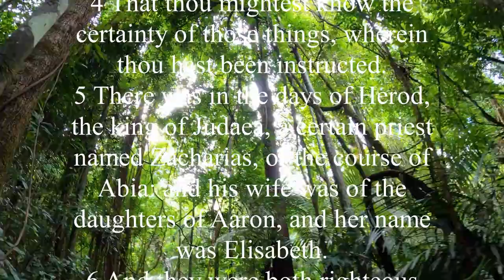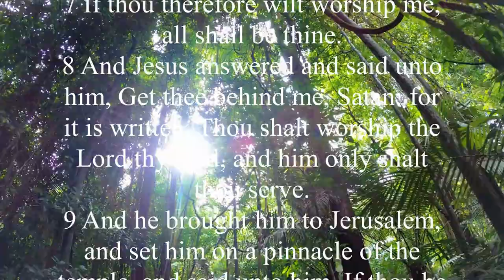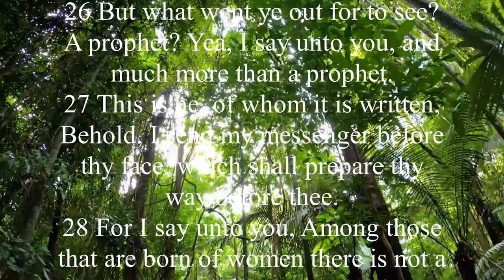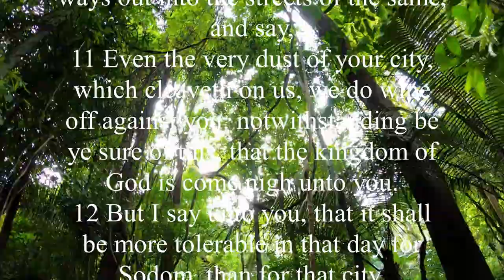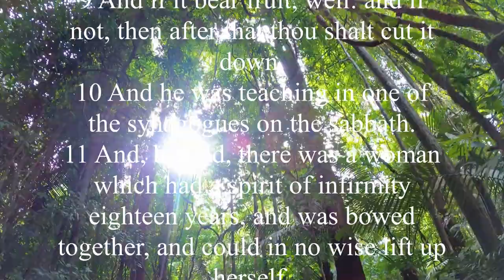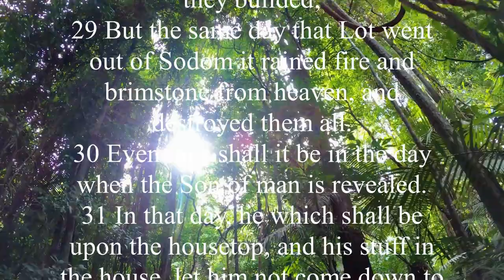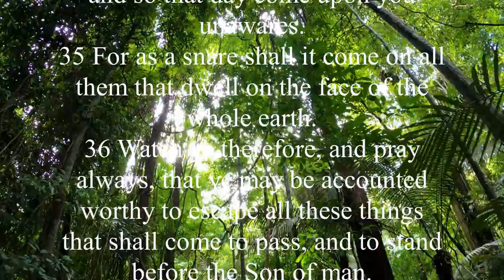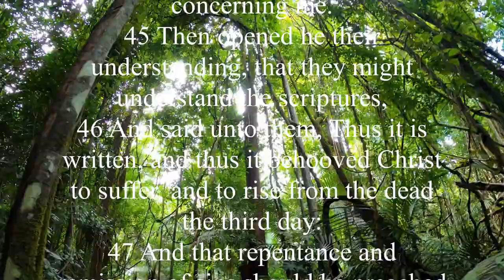KJV - Audio Bible with Text : LUKE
Luke’s interest in people is undeniable.
Much of the material unique to Luke’s gospel involves Jesus’s interactions with individuals, many of them on the fringes of “acceptable” society—sinners, women, and children among them.
Like Matthew and Mark, Luke recorded the incident of a woman coming to pour perfume on Jesus’s feet.
But Luke was the only gospel writer to point out the fact known to all present that she was an immoral woman (Luke 7:37).
In a similar way, we find in Luke alone the conversation between the robbers crucified alongside Jesus, one of them defending Jesus and receiving the promise of paradise.
Luke’s portrayal of Jesus reveals in our Lord a man come to minister and show compassion to all people, no matter their station in life.